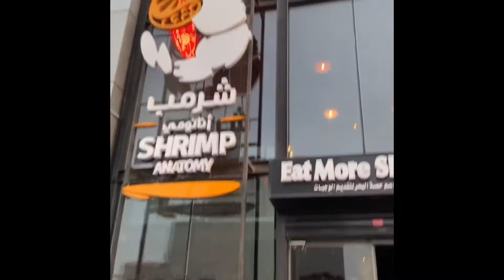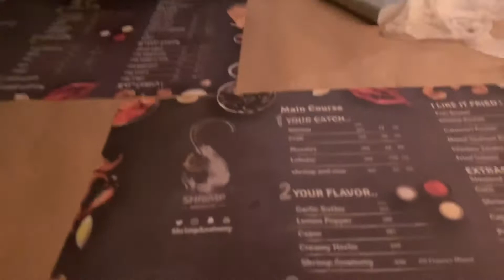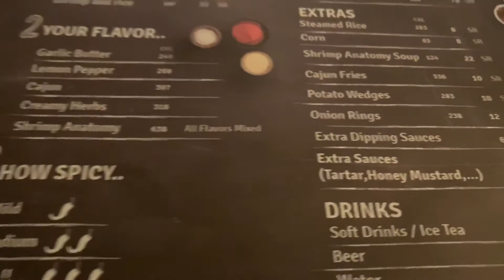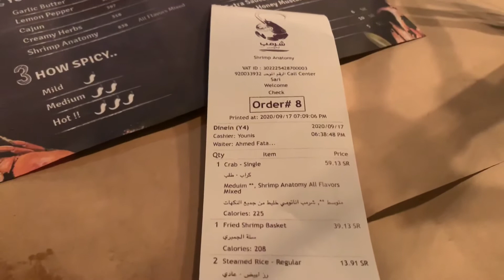LATE LUNCH AT SHRIMP ANATOMY||EXPLORE JEDDAH KSA||MHEAW VLOGS